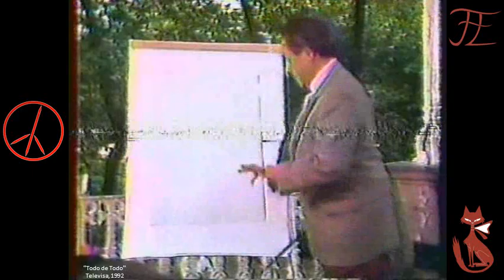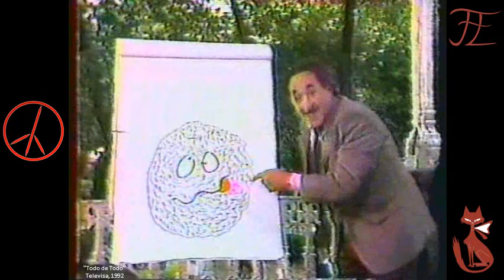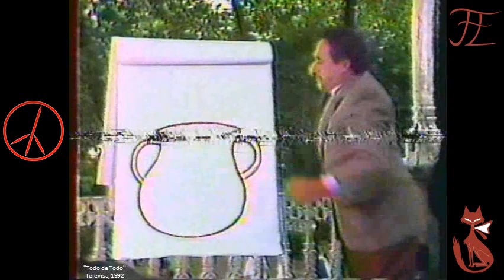Todo de Todo - El Profe (primer sketch)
Amigos, les comparto la primera aparición del profesor Hugo del Metate en Todo de Todo. El sketch se estrenó en 1992 bajo el nombre de El Conferencista. En este primer sketch el Profe no decía aun sus frases comunes como la de “si comprenden, ¿verdad?” Espero lo disfruten. Esperamos sus Likes y comentarios.